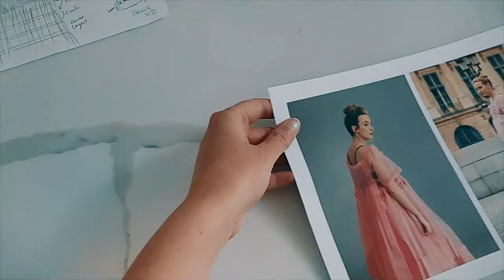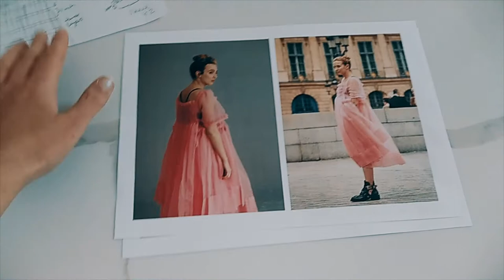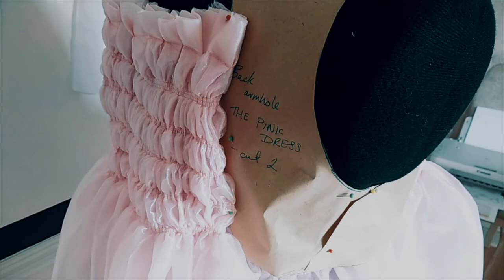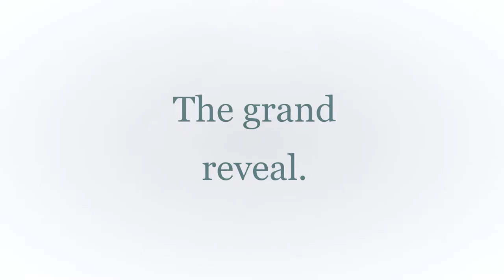I DIY'd Villanelle's Fabulous Pink Dress From Killing Eve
I've always wanted to make that dress since I laid my eyes on Killing Eve series one episode two. It's chaotically cute and poofy. Instead of buying a similar ripped-out dress from a shop, I somehow managed to finish it with 9 metres of fabrics with countless gatherings (my hands are wee sore as result).
Surprisingly It's looking as fabulous as Villanelle's dress but not quite the same. It was such fun wearing something inflatable, quirky, overly girly, poofy, dolly, frothy, bubblegum pink, floaty..wacky... Did I already mention poofy?

Halloween costume is sorted. Bonus.